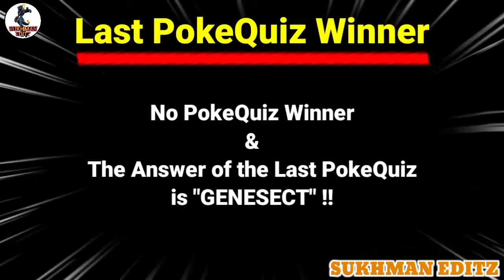Pokemon Landorus all Moves, Attacks & Skills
Hello Friends, In this video...I show you the attacks of legendary pokemon landorus with its names and images, gifs etc. All the moves, attacks or skills that shown in this video are only the main attacks of this pokemon. Don't ask me about the attacks of this video  because all a the attacks that added in this video are added by me through the search on internet.

If you want to see more videos on different-different pokemon attacks...like this !!

pokemon go & MORE...

Video created by Sukhman Editz